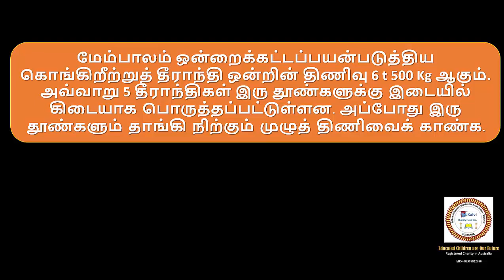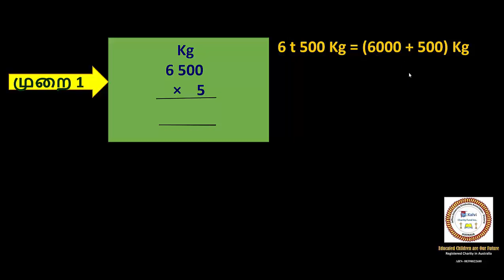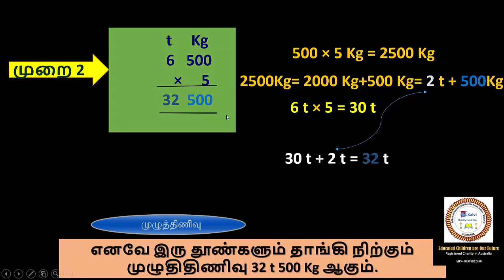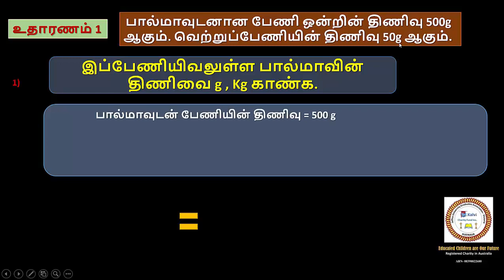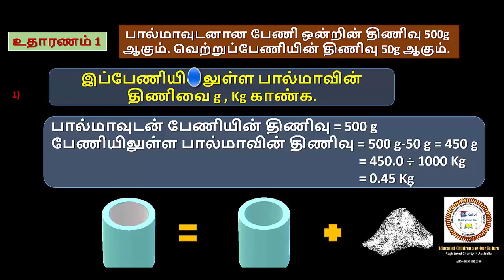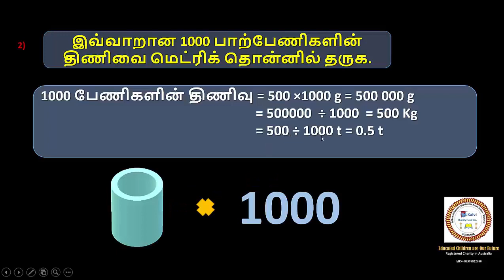கணிதம் -Grade 8, திணிவு 9 : 5 திணிவு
9 : 5 திணிவு
கணிதத்தைக் கற்க விரும்பும் மாணவர்கள் வீடியோவைப் பார்த்து, அவர்களின் வசதிக்கு ஏற்ப விஷயத்தைக் கற்றுக்கொள்ளலாம். இங்கு கணிதம் இலகுவான மற்றும் எளிமையான மொழியில் கற்பிக்கப்படுகிறது.
இந்த வீடியோ தரம் -08  மாணவர்களுக்கான கணித பாடமாகும்.